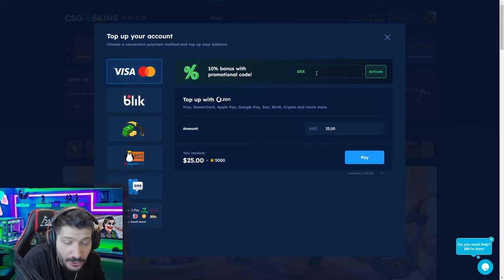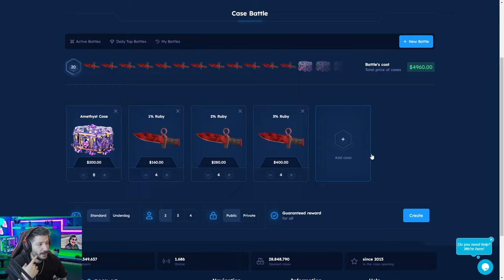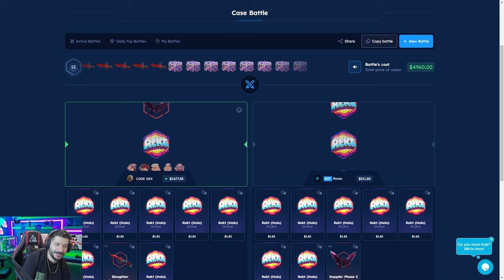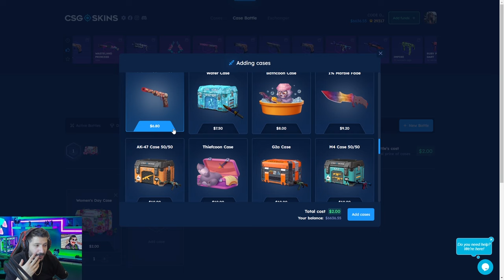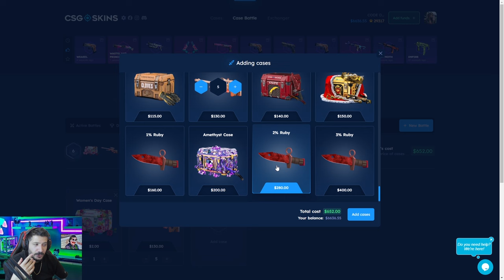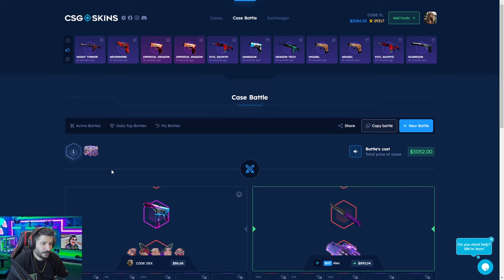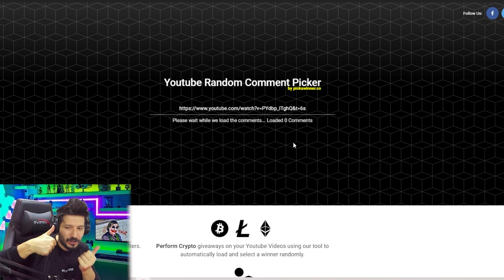HİÇ BEKLENMEDİK ANDA EFSANE KATLADIK Csgo-skins